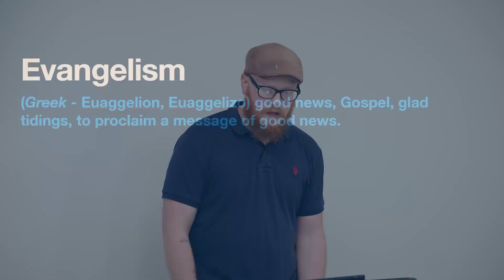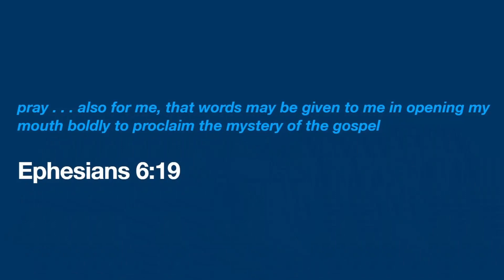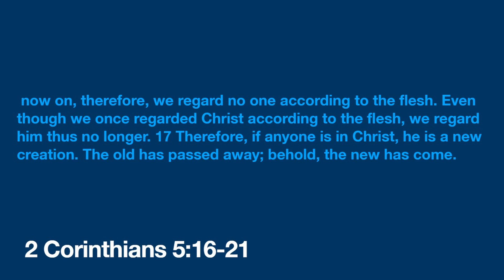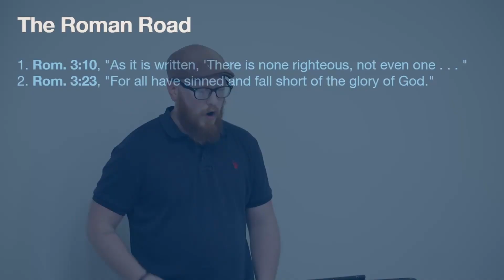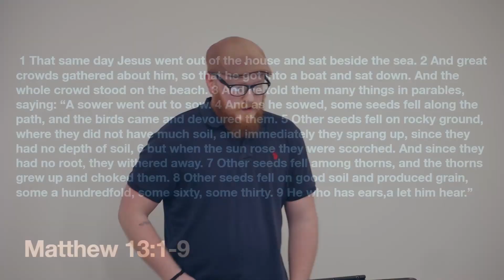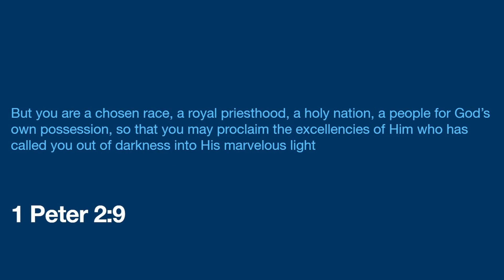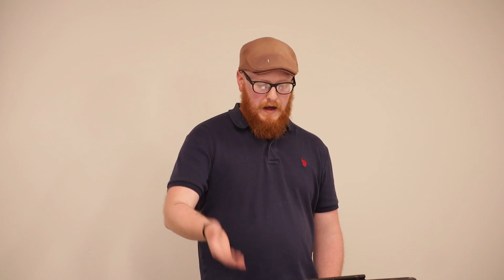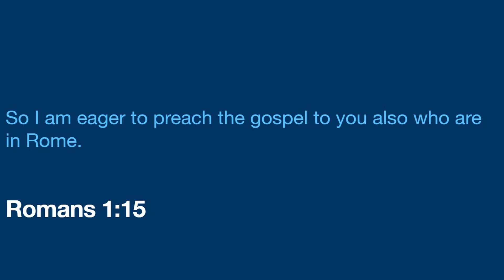Evangelism Workshop - Part 1 Introduction And Methods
Part 1 of the teaching series on Biblical Evangelism